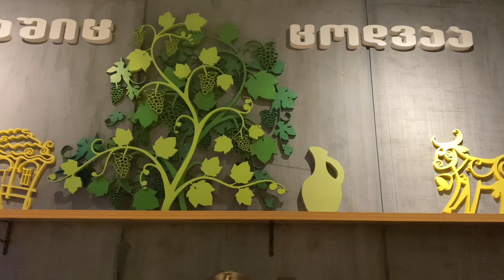ჩემმა გამომწერმა დამპატიჟა❤️❤️❤️აწ უკვე მეგობარმა... ინგა მადლობა ❤️❤️❤️